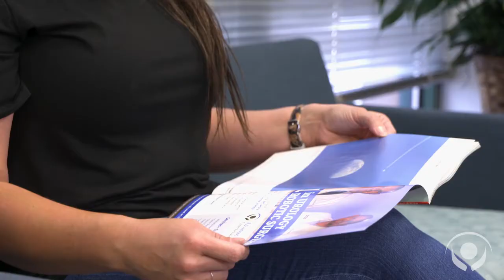Advanced Orthopedics Welcomes Dr. Joseph Norris, Shoulder and Sports Medicine Specialist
Please join us in welcoming Joseph Norris, MD to the surgical team at Advanced Orthopedics in Whiteville and Leland. Dr. Norris is a former college athlete that specializes in shoulder joint replacement surgeries as well as sports medicine.